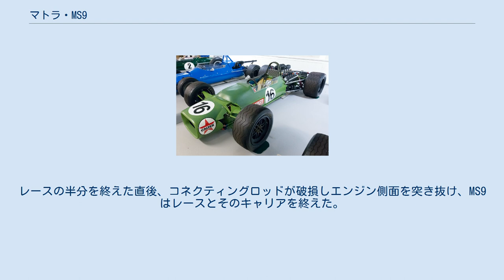マトラ・MS9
マトラ・MS9 (Matra MS9) は、マトラが製作したフォーミュラ1カー。
1968年のF1世界選手権に投入された。
 1968年南アフリカグランプリにジャッキー・スチュワートのドライブで出場したが、その後はマトラ・MS10に取って代わられた。
MS9は予選を3位で通過したが、決勝はコネクティングロッドのトラブルでリタイアとなった。
 フォーミュラ2で成功した後、マトラは自社製V型12気筒エンジンを搭載したマシンでフォーミュラ1への参戦を計画した。
しかしながら、マトラのフォーミュラ2チームを運営していたケン・ティレルは、コスワース DFVを搭載したマシンを製作するようマトラを説得した。
このコンセプトに従い、F2マシンのマトラ・MS7がDFVを搭載できるように改修され、サスペンションコンポーネントはマトラのグループ6レーシングカーから流用された。
 MS9は開発車としての役割にもかかわらず、MS10の準備が整っていなかったことから1968年南アフリカグランプリに投入された。
マシンは下塗りコートの淡いグリーンのままであったが、ジャッキー・スチュワートはその性能に満足し、予選はジム・クラーク、グラハム・ヒルのロータス・49に次ぐ3位となった。
キャラミの気温は冷却問題を引き起こし、車のノーズコーンは広げられ、空気の流れを改善した。
追加のラジエターも車体後部に取り付けられた。
決勝ではスタートでスチュワートはロータスを打ち負かしたが、すぐにクラークに追い抜かれ、その後ヒルにも追い抜かれた。
レースの半分を終えた直後、コネクティングロッドが破損しエンジン側面を突き抜け、MS9はレースとそのキャリアを終えた。
 (key) （太字はポールポジション、斜体はファステストラップ） 1 全ポイントMS7およびMS10による。